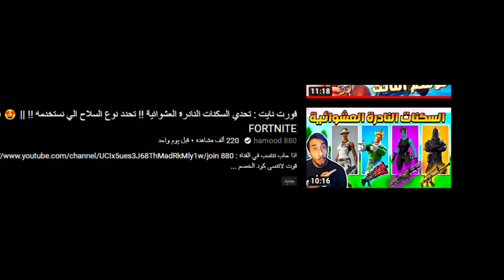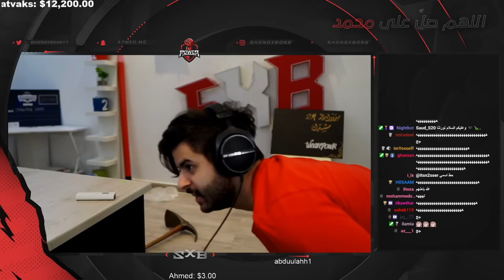وش يصير اذا خطفت ديدبول من السفينة الى الوكالة 😳💔! (ردة فعل الرئيس الخاين😨!!)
سناب :
a7med.mq